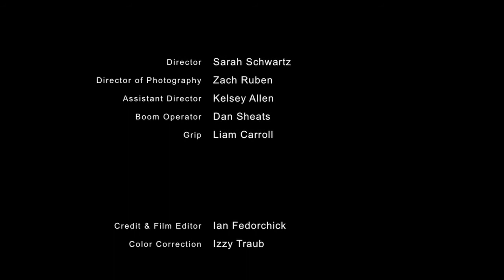Scenes from the film Rest Stop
Starring Ian Fedorchick